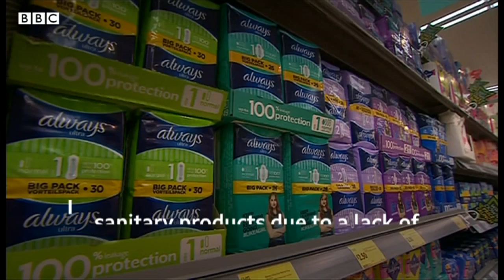Period Poverty rises in the UK due to COVID19 and the lockdown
The BBC has learnt that the number of women and girls facing period poverty in the UK has dramatically increased since the corona virus outbreak with many charities giving out five times as many free sanitary products since the lockdown began.

BBC’s South Asia Diaspora Reporter Gaggan Sabherwal has been speaking to some of these charities and women affected by this issue to find out more.